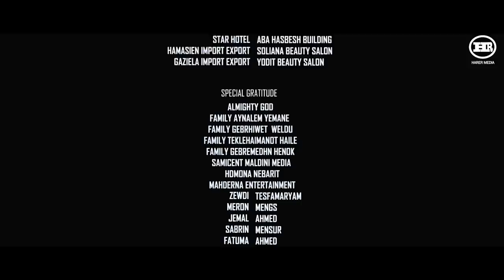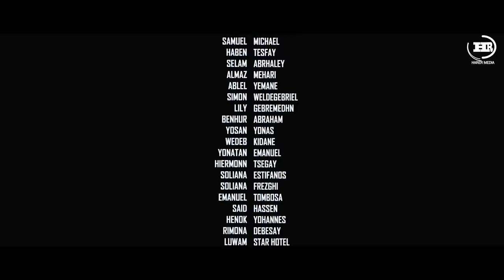WEDI GENET - Eritrean Series Movie 2021- Season 2 Episode 8 by Okubay Aynialem ወዲ ገነት ብዑቅባይ ዓይንኣለም